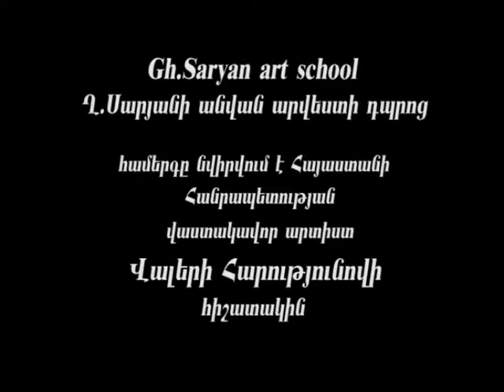Diana Pashikyan - Concerto in C Major, Berkovich , I part Op. 44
Երևանի Ղ․Սարյանի անվան արվեստի դպրոց

Համերգը նվիրվում է ՀՀ վաստակավոր արտիստ Վալերի Հարությունովի հիշատակին

Բերկովիչ – Կոնցերտ C dur 1-ին մաս

Դիանա Փաշիկյան դաշնամուրի 2-րդ դաս. աշակերտուհի

Դաս. ` դոցենտ Ժաննա Բաղրամյան

Հայաստանի ազգային կամերային նվագախումբ

դիր․՝ Հարություն Արզումանյան

Yerevan Gh. Saryan Art school

Dianna Pashikyan

Concerto in C Major, Berkovich , Op. 44 I part